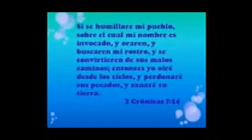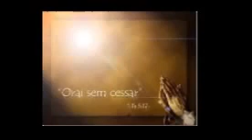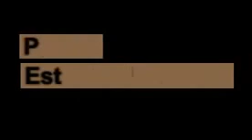MENSAJE DE ALERTA (Guerra Espiritual)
aceptaloya.blogspot.com Mensaje de alerta dado al Pastor Estevan Melendez de parte del Trino DIOS para su pueblo .5-14-12.

Vestíos de toda la armadura de Dios, para que podáis estar firmes contra las asechanzas del diablo. Efesios 6:11.

AMALEC ES UN GRAN PRINCIPADO QUE ATACA POR LA RETAGUARDIA AL CREYENTE CUANDO ESTE DESCUIDA SU ORACIÓN Y COMUNIÓN CON YAHSHUA.

Porque como desciende de los cielos la lluvia y la nieve, y no vuelve allá, sino que riega la tierra, y la hace germinar y producir, y da semilla al que siembra, y pan al que come, así.